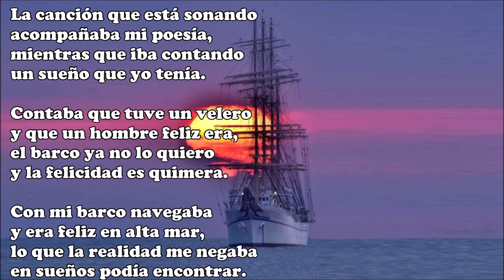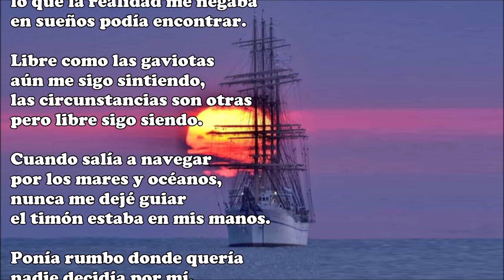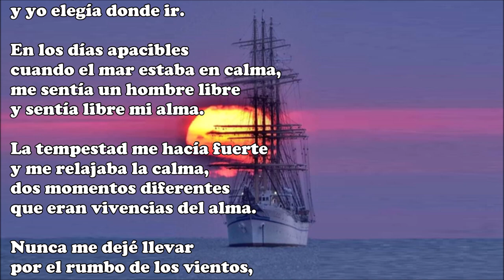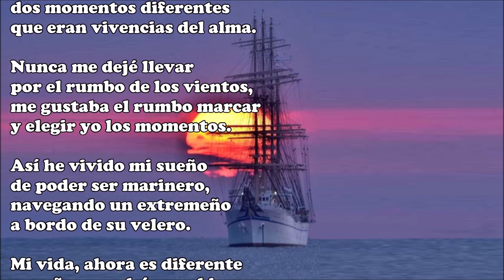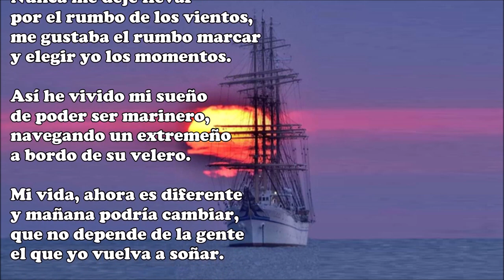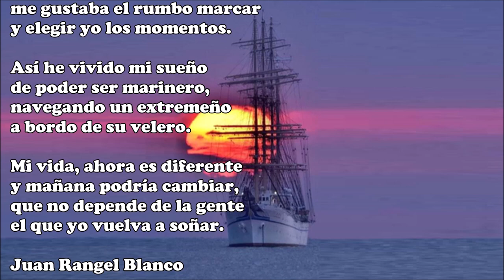El sueño de una noche de verano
La canción que está sonando
acompañaba mi poesía,
mientras que iba contando
un sueño que yo tenía.

Contaba que tuve un velero
y que un hombre feliz era,
el barco ya no lo quiero
y la felicidad es quimera.

Con mi barco navegaba
y era feliz en alta mar,
lo que la realidad me negaba
en sueños podía encontrar.

Libre como las gaviotas
aún me sigo sintiendo,
las circunstancias son otras
pero libre sigo siendo.

Cuando salía a navegar
por los mares y océanos,
nunca me dejé guiar
el timón estaba en mis manos.

Ponía rumbo donde quería
nadie decidía por mí,
era lo que prefería
y yo elegía donde ir.

En los días apacibles
cuando el mar estaba en calma,
me sentía un hombre libre
y sentía libre mi alma.

La tempestad me hacía fuerte
y me relajaba la calma,
dos momentos diferentes
que eran vivencias del alma.

Nunca me dejé llevar
por el rumbo de los vientos,
me gustaba el rumbo marcar
y elegir yo los momentos.

Así he vivido mi sueño
de poder ser marinero,
navegando un extremeño
a bordo de su velero.

Mi vida, ahora es diferente
y mañana podría cambiar,
que no depende de la gente
el que yo vuelva a soñar.